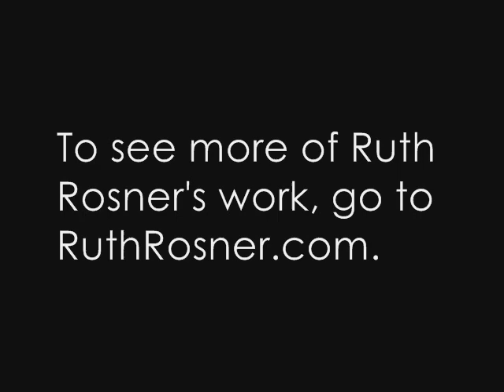Ruth Rosner: From trash to totems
Brookline artists Ruth Rosner shows Wicked Local Brookline the totemic sculptures she's made from clay and found objects for the last decade.

For more, go to WickedLocalBrookline.com, your exclusive source for breaking news, community information and multimedia from Brookline, Mass.